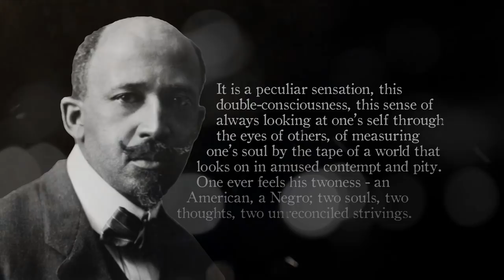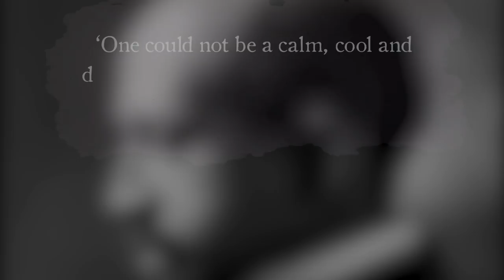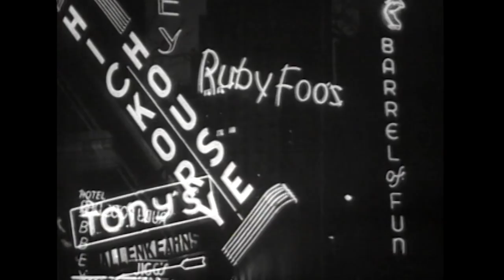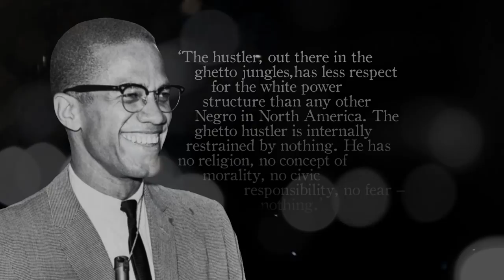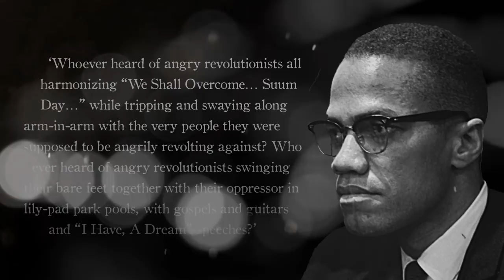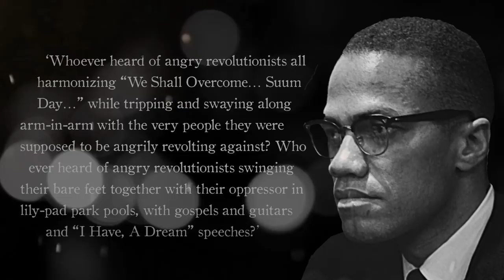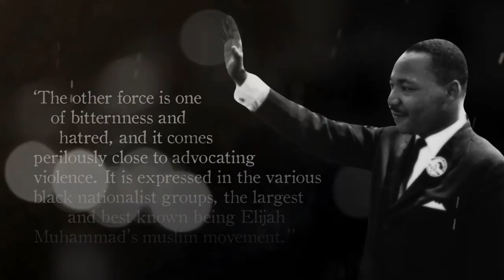Martin Luther King or Malcolm X? Rationality & Anger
Martin Luther King and Malcolm X are often seen as having opposing views about how to achieve equality and black rights. In his autobiography, Stride Towards Freedom, King emphasizes calmness and always non-violence. Whereas Malcolm X, in his autobiography, emphasized freedom by any means necessary, through the Nation of Islam and possibly Black Nationalism. The Civil Rights Movement was defined by these figures, but what if they were two sides of a single coin? What if both 'rationality' and 'emotion' are necessary for social action and for rendering what W.E.B du Bois called, in the Souls of Black Folks, 'the veil.'

Original Score by August Aghast:

'The Veil'
'Servant of Two Masters'

Sources:

Du Bois, W.E.B., The Autobiography of W.E.B. Du Bois (U.S.A.: International Publishers Co. Inc., 1968)

Du Bois, W.E.B., The Souls of Black Folk (Oxford: Oxford University Press, 2007)

Fanon, Frantz, Black Skin White Masks (London: Pluto Press, 2008)

Gilroy, Paul, The Black Atlantic: Modernity and Double Consciousness (London: Verso, 1993)

Hegel, G.W.F., Lectures on the Philosophy of World History, vol. 1, ed. and trans. by Robert F. Brown & Peter C. Hodgson (Oxford: Oxford University Press, 2011)

Hegel, G.W.F., The Phenomenology of Spirit, trans. by A.V. Miller (Oxford: Oxford University Press, 1977)

Heidegger Martin, Being and Time, trans. by John Macquarrie & Edward Robinson (Oxford: Blackwell, 1962)

Luther-King Jr., Martin, Stride Towards Freedom: The Montgomery Story (Boston, MA: Beacon Press, 2010)

Luther-King Jr., Martin, The Autobiography of Martin Luther King Jr., ed. by Carson Clayson (London: Abacus, 2000)

Smith, Sidonie, Where I’m Bound: Patterns of Slavery and Freedom in Black Autobiography (Westport: Praeger, 1974)

Taylor, Charles, Hegel (Cambridge: Cambridge University Press, 1975)

X, Malcolm and Alex Haley, The Autobiography of Malcolm X (New York: Ballantine Books, 1973)

X, Malcolm, Malcolm X Speaks, ed. by George Breitman (New York: Grove Press, 1965)

Abu-Lughod, Lila and Catherine A. Lutz, 'Introduction: Emotion Discourse and the Politics of Everyday Life', in Language and the Politics of Emotion, ed. Abu-Lughod and Lutz (Cambridge: Cambridge University Press, 1990)

Bourke, Joanna, ‘Fear and Anxiety: Writing About Emotion in Modern History’ in History Workshop Journal, no. 55 (2003), pp. 111-133

Brodwin, Stanley, ‘The Veil Transcended: Form and Meaning in W.E.B Du Bois’ “The Souls of Black Folk”’ in Journal of Black Studies, vol. 2, no. 3 (1972), pp. 303-321

Clasby, Nancy, ‘The Autobiography of Malcolm X: A Mythic Paradigm’ in Journal of Black Studies, vol. 5, no. 1 (1974), pp. 18-34

Cone, James H., ‘Martin and Malcolm on Nonviolence and Violence’ in Phylon, vol. 49, no. 3/4, (2001), pp. 173-183

Du Bois, W.E.B., ‘The Negro in Art and Literature’ in The Annals of the American Academy of Political and Social Science, vol. 49 (1913), pp. 233-237

Edwards, Brent Hayes, ‘Introduction’ in Du Bois, W.E.B., The Souls of Black Folk (Oxford: Oxford University Press, 2007)

El-Beshti, Basher M., ‘The Semiotics of Salvation: Malcolm X and the Autobiographical Self’ in The Journal of Negro History, vol. 82, no. 4 (1997), pp. 359-367

Homer, Bruce. ‘”Students’ Right,” English Only, and Re-Imagining the Politics of Language’ in College English, vol. 63, no. 6 (2001), pp. 741-758

Houlgate, Stephen, ‘Introduction’, A Companion to Hegel (Oxford: Blackwell, 2011)

Jones, William R., ‘Liberation Struggles in Black Theology: Mao, Martin or Malcolm?’ in Philosophy Born of Struggle, ed. by L. Harris (Dubuque: Kendall/Hunt, 1983)

Lawson Steven F., ‘Freedom Then, Freedom Now: The Historiography of the Civil Rights Movement’ in The American Historical Review, vol. 96, no. 2 (1991), pp 456-471

Miller, K.D., ‘Plymouth Rock Landed on Us: Malcolm X’s Whiteness Theory as a Basis for Alternative Literacy’ in College Composition and Communication, vol. 56, no. 2 (2004), pp. 199-222

Rogers, Raymond and Jimmy N. Rogers, ‘The Evolution of the Attitude of Malcolm X towards whites’ in Phylon, vol. 44, no. 2 (1983), pp. 108-115